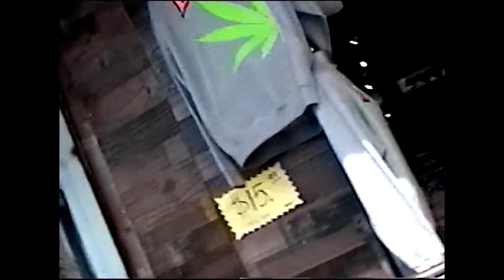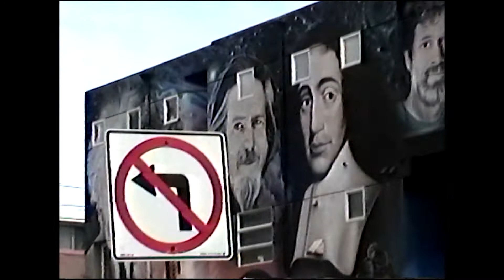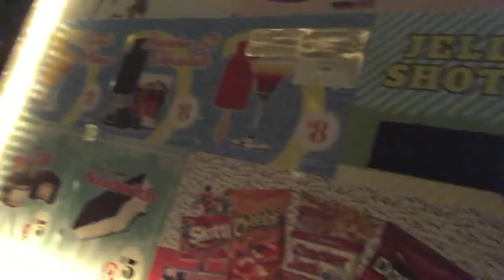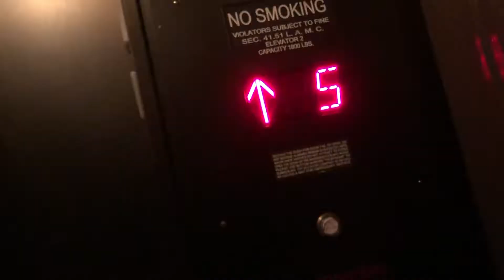L.A. Day 3 ki$hh vlawge.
day three in LA.  Venice Beach  , Knorts , Downtown LA, Long Night